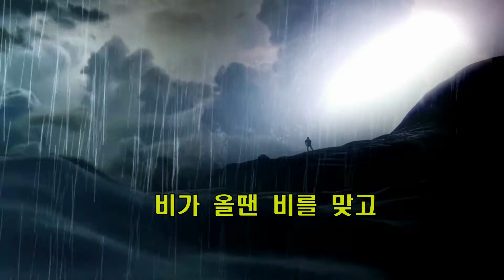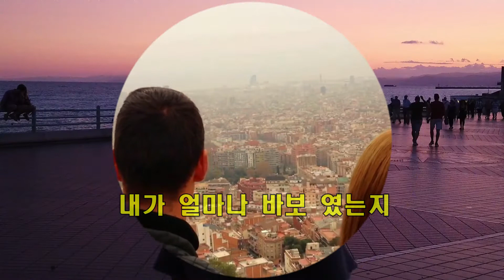인생 이란 / 커버 / 윤시내 / 늘해랑 색소폰 / 알토 / 이흥우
부족한 연주 지만 ~ !
가사가 마음에 들어 올립니다 ^^

윤시내 / 인생이란 /커버
알토 색소폰 / 이흥우 연주
늘해랑 색소폰